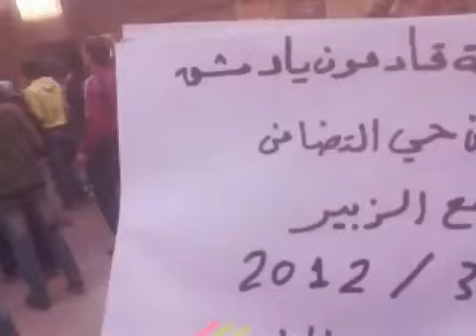23 3 Damascus أوغاريت دمشق حي التضامن جامع الزبير , مظاهرات جمعة قادمون يادمشق ج2